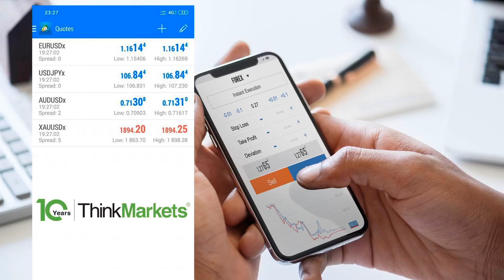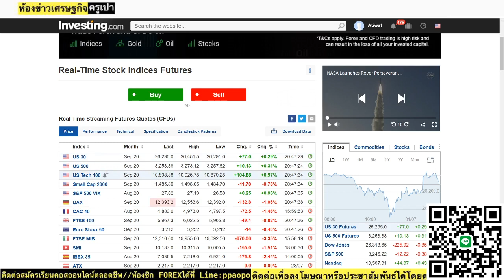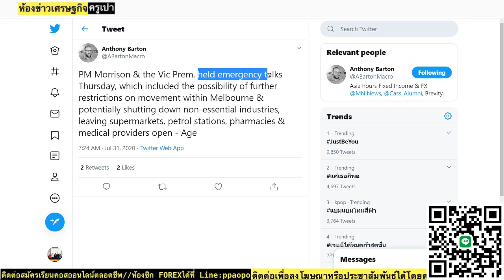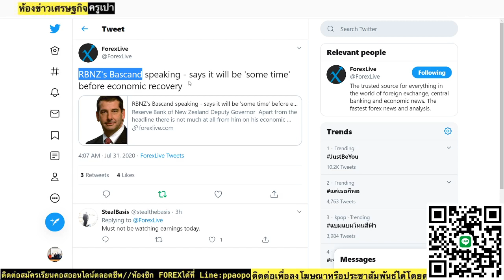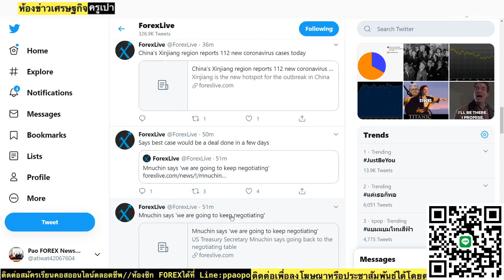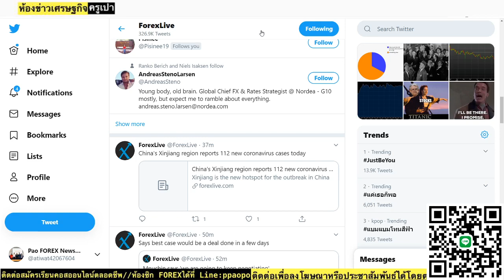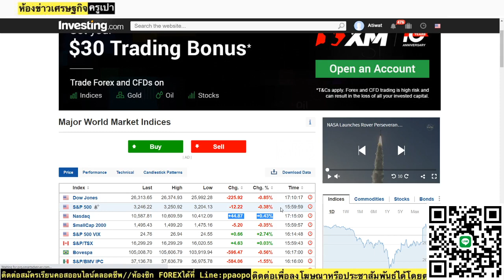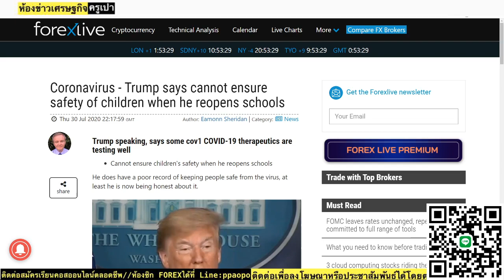💥สรุปข่าวเศรษฐกิจเช้านี้ สกุลเงิน USD เริ่ม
💥สรุปข่าวเศรษฐกิจเช้านี้ สกุลเงิน USD เริ่มปรับตัวอ่อนค่าหลังจากแข็งค่าในช่วงคืนที่ผ่านมาขานรับความวิตกกังวลของตลาดต่อการฟื้นตัวของเศรษฐกิจในสหรัฐ ในขณะที่ราคาทองคำก็เริ่มฟื้นตัว เพราะได้รับแรงหนุนจากการปรับตัวของดัชนีหุ้นสหรัฐในฐานะสินทรัพย์ปรับสมดุล